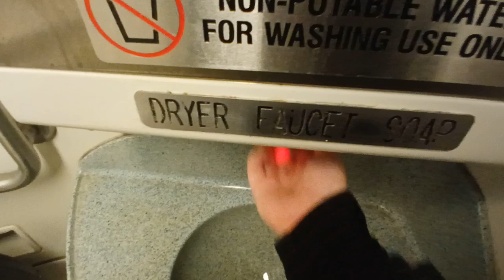MTA Metro-North Railroad M7 restroom